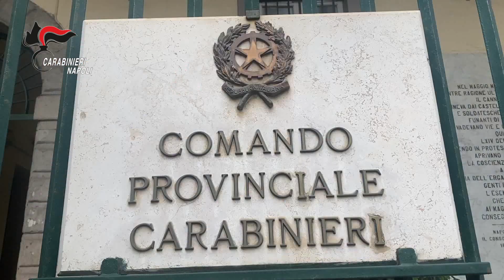Spaccio, furto ed estorsione: 7 persone in manette a Casandrino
Le indagini dei carabinieri hanno permesso di smantellare due piazze di spaccio molto attive in città nelle quali circolavano cocaina e hashish.